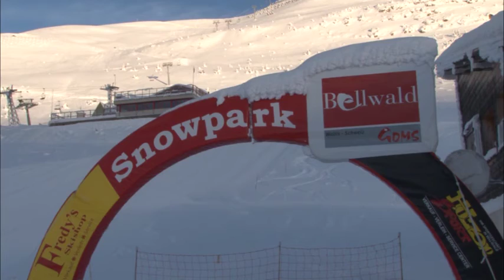Rettung Bellwald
Peter Bittel amtet seit diesem Winter als Pisten- und Rettungschef in Bellwald. Nebst der Gewährleistung der Sicherheit gehören Rettungen ebenfalls zu seinen Aufgaben.